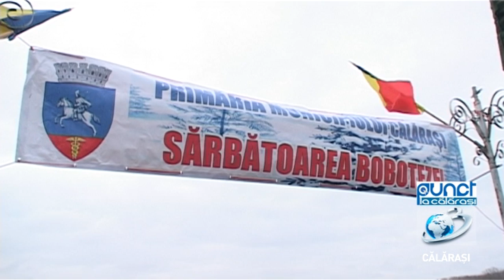Punct / 6 ianuarie 2020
La Biserica Sf. Împărați Constantin și Elena, PS Vincențiu - episcopul Sloboziei și Călărașilor a oficiat Sfânta Liturghie, iar în Parcul Central din Mun. Călărași s-a oficiat Slujba Aghiasmei Mari.